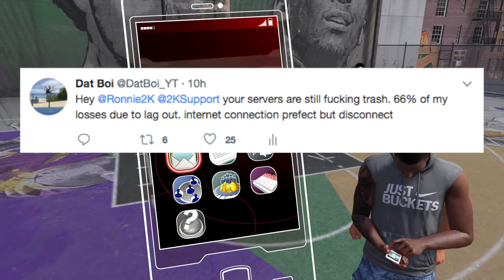CRAZY GLITCH- 5 PLAYERS ON 2V2!!!!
HOW MANY GLITCHES CAN ONE GAME HAVE?